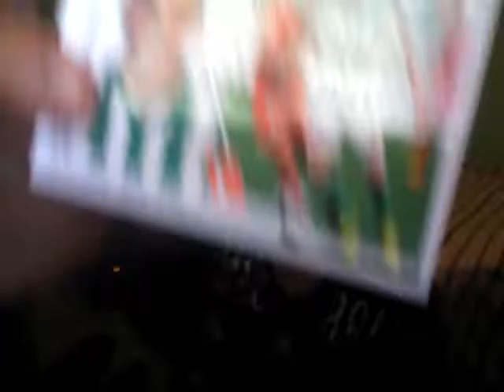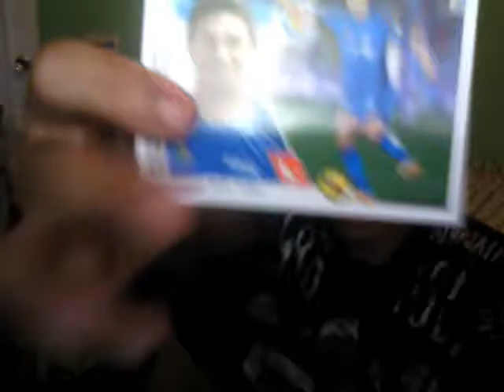UN BOXING DE 2 SOBRES DE LIGA ESTE 2015-2016